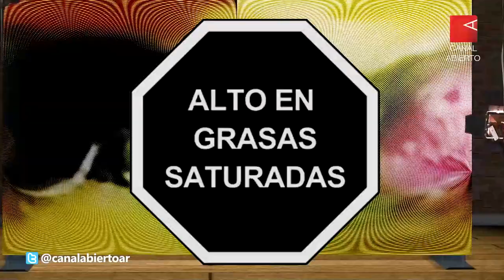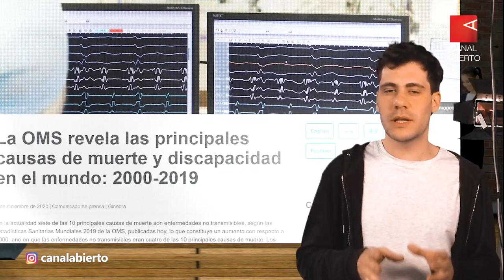El Etiquetado Frontal de Alimentos ya es ley en Argentina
Redacción Canal Abierto | Luego de la sesión fallida del 5 de octubre donde la bancada de Diputados de Juntos por el Cambio no bajó al recinto e impidió que se tratase la Ley de Etiquetado Frontal de Alimentos –que muchos interpretaron como un triunfo del lobby empresario sobre la democracia alimentaria– este martes fue el día.

En la vuelta a la presencialidad, la Cámara baja debatió y aprobó la ley. La misma recibió el apoyo del oficialismo y de parte de la oposición.

La norma busca identificar los alimentos procesados y ultraprocesados para promover una alimentación saludable. Se trata de la colocación de una serie de sellos negros octogonales y letras blancas en mayúscula en el frente de los alimentos con altos contenidos de sodio, azúcares, grasas saturadas, grasas totales y calorías, que permitan a los consumidores identificarlos fácilmente.

Según la Organización Mundial de la Salud (OMS), el 76% de las causas de muerte son enfermedades no infecciosas, en su gran mayoría vinculadas a cómo nos alimentamos. La lista está encabezada por las cardiovasculares (infartos, hipertensión), la diabetes, los cánceres (en especial, del sistema digestivo) y las enfermedades renales.

En la Argentina, las ventas de alimentos y bebidas ultraprocesados alcanzan los 185 kg/año por persona. Esos números colocan a nuestro país en el tercer puesto de América Latina y el 14 a nivel mundial, de los que más los consume. Como consecuencia, la obesidad infantil afecta a cuatro de cada diez menores argentinos.

Con la intensión de mejorar esos indicadores, la nueva ley también regula la publicidad de estos alimentos dirigida a niños, niñas y adolescentes, a la que le prohíbe la utilización de figuras públicas, dibujos animados o personajes infantiles.

“El actual sistema alimentario industrial es en gran medida responsable de que suframos las comorbilidades más riesgosas para quien contrae COVID, como son la diabetes y la hipertensión (ambas directamente relacionadas con una alimentación no saludable)”, afirmó Silvia Ribeiro, directora para América Latina de Erosión Tecnología y Concentración (ETC), en diálogo con Canal Abierto.

En la región ya son varios los países que avanzaron en iniciativas similares, entre ellos Perú, Uruguay, México y Chile. En este último país, desde que se implementó, descendieron un 60% las ventas de algunos alimentos considerados “poco saludables”.